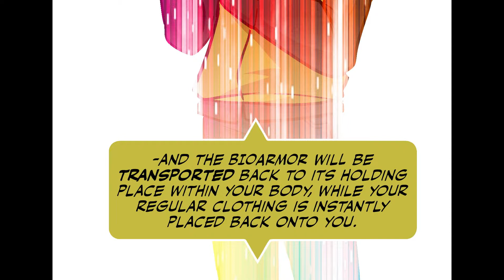R:ILPERSONA Episode 5.12: "Isn't This A Lot Better?"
Adapted from the weekly webcomic/graphic novel series R:ILPERSONA, independently published every Wednesday. The collections of it can be found in print/digital on

Directed, Written, and Created by The Starlight City Project
Artwork by JM Valenzuela for SKILL3
Lettering/Coloring by Ludwig Sacramento for SKILL3
End Title Card Artwork by 7AHO
Music Production by The Starlight City Project